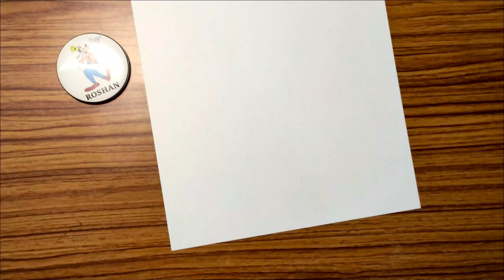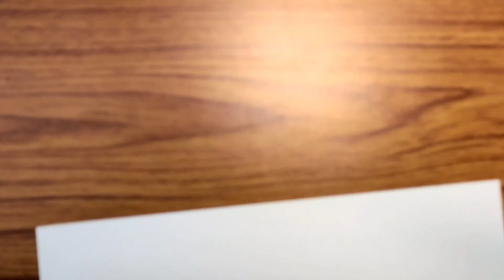That's how I draw my friend Keshav !!